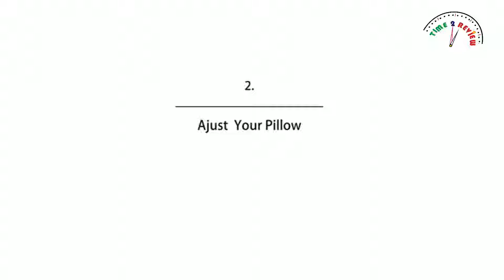Best 3 memory foam cervical pillow Review in USA By Time 2 review !!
Best 3 memory foam cervical pillow Review in USA By Time 2 review !! Amazon Best seller memory foam cervical pillow review 2021!!

Do you have neck pain and don't sleep well at night? In this video I recommend Best Memory Foam Cervical Pillow for Neck Pain 2021 | for side sleepers, rear.

resistance band set

resistance band bar

blood pressure monitor smart watch

baby bassinet

baby monitor with 2 cameras

kids vacuum toy

baby push car

baby jumper

kids karaoke machine

sleep monitor smart watch

plug in led night light

toilet night light

alternative apple watch

baby rest sound machine

fingerless fishing gloves

cold massage roller ball

ice globes for facials

SAMSUNG 75-Inch Class tv